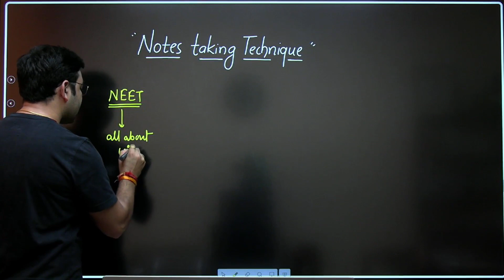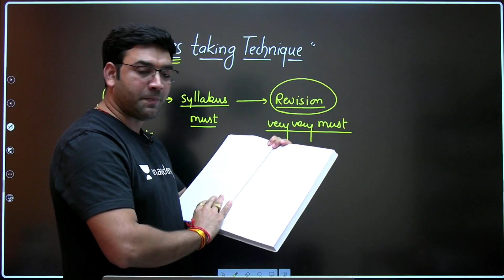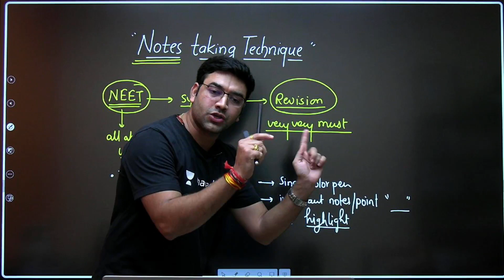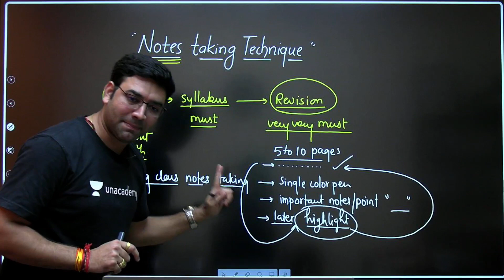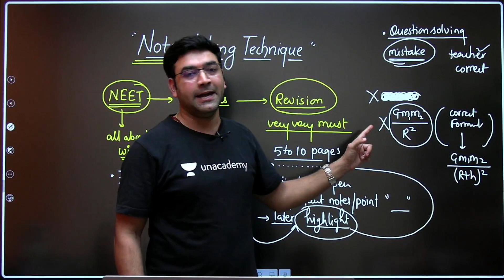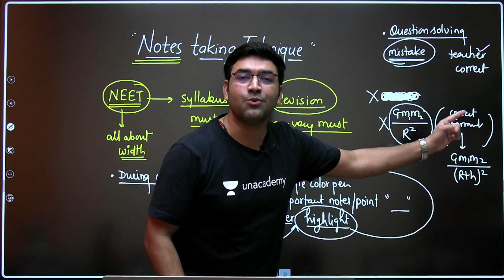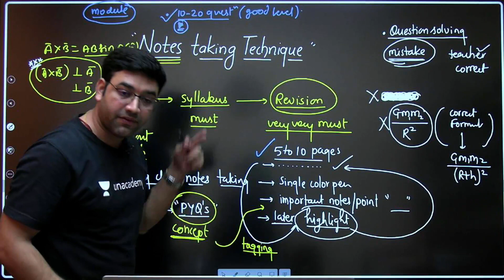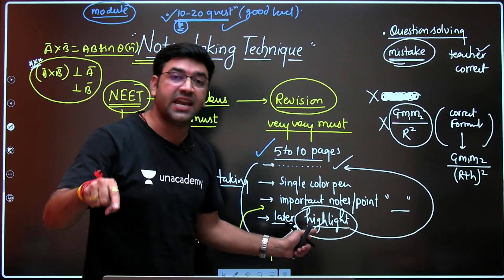Note Taking Techniques, Toppers Suggestions | NEET Preparation | Unacademy NEET | Mahendra Singh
In this session, Mahendra Singh will be discussing Note Taking Techniques and Toppers Suggestions for NEET.

Welcome to Unacademy NEET your one-stop solution for all NEET India’s Top
strategy, updates, and notifications which will help you to crack NEET.

Mahendra Singh and other Top Educators take classes on Unacademy App.

Unacademy Subscription Benefits:
1. Learn from your favourite Educator
2. Dedicated DOUBT sessions
3. One Subscription, Unlimited Access
4. Real time interaction with Educators
5. You can ask doubts in live class
6. Limited students
7. Download the videos & watch offline

Get the NEET Iconic Advantage:
1. Personal Coach
2. Study Planner & Bi-weekly Reviews
3. Dedicated Doubt Clearing Space
4. Personalized Test Analysis
5. Study Booster Sessions
6. Preparatory Study Material
7. All the Unacademy Subscription Benefits